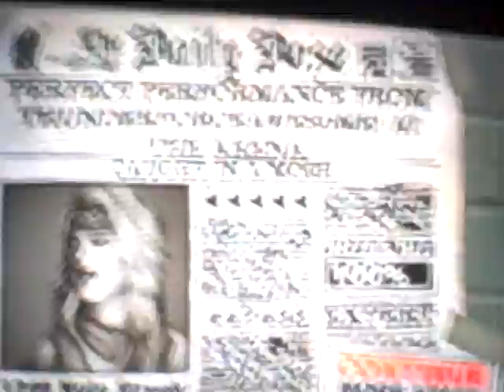Guitar Hero 80's - Caught in a Mosh 100% FC Expert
Tenth FC on Rocks the 80's! (Don't have proof of any of the others, but they were easy anyway, and the scores were bad.)

I pretty much had no idea what I was doing with the starpower because I was too lazy to find the optimal path. I think I still had a descent rank on scorehero anyway.

Now that I've FC'ed at least a third of GH80's, GH3, and RB, I need to work on GH1 and 2 a little more.